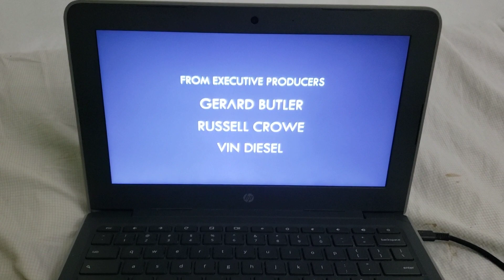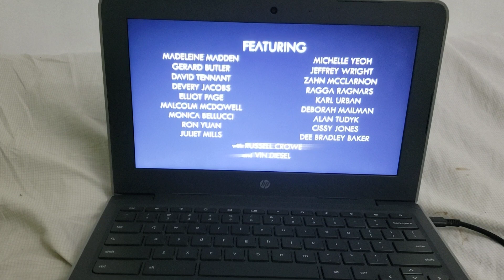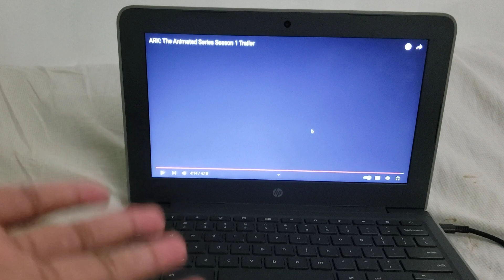ARK: The Animated Series Season 1 Trailer (Reaction).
The Animated Series Trailer Video I Watch From Was: @Survivetheark.

Channel Not For Kid's!